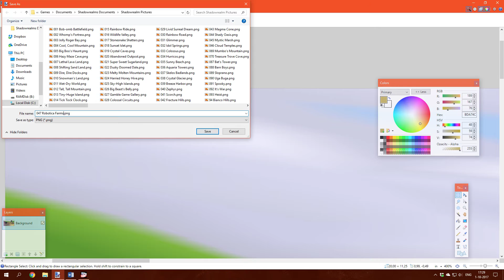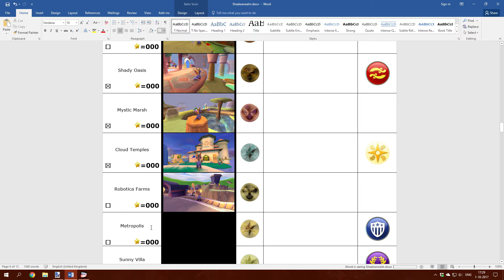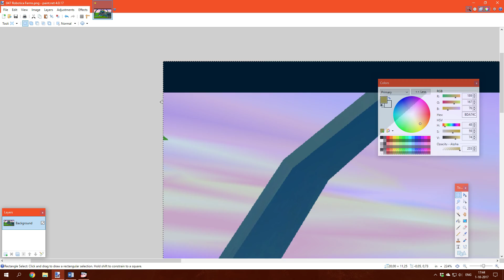Spyro Ripto's Rage Part 18: Final Realms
We traverse two final, modern themed Realms.